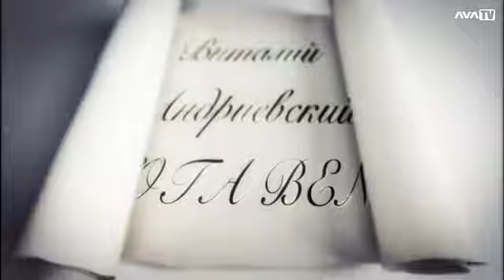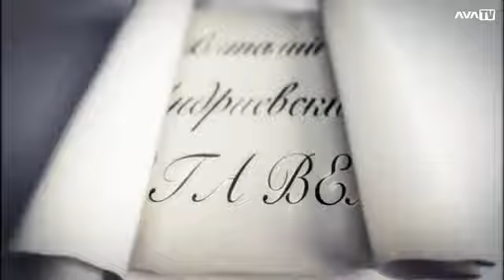Nota bene. Когда завершится война в Украине. Перспективы Молдовы. 02.06.2022г.